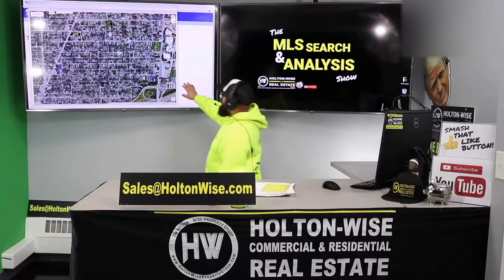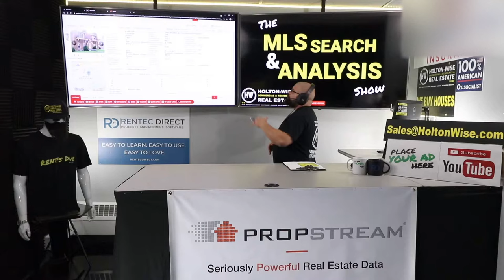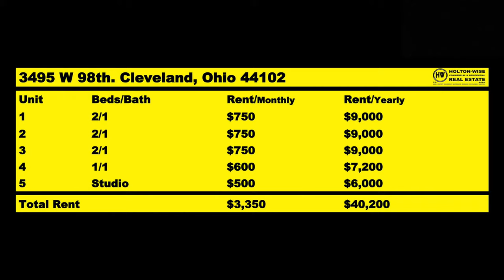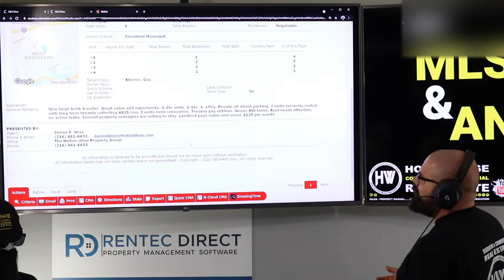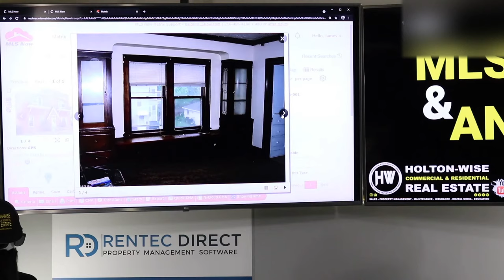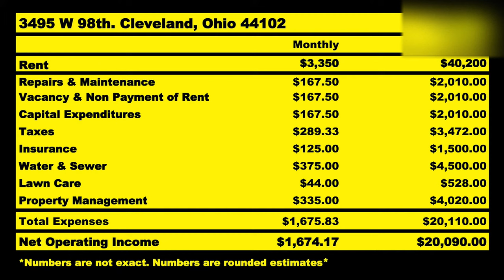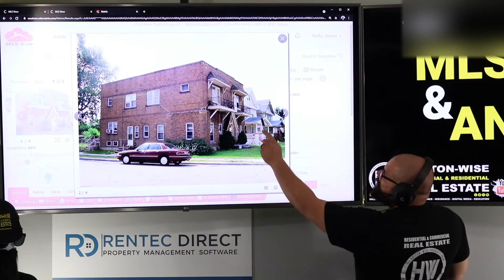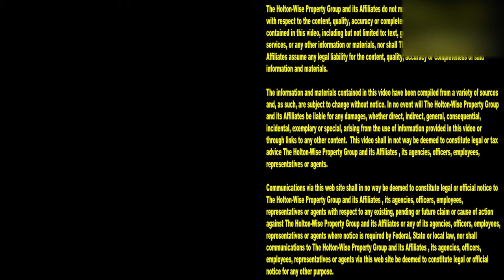Phoenix Real Estate Investors SHOCKED by this 5 Unit's Price | MLS Search & Analysis 733 - 3495 W 98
Phoenix investors are shocked to discover that they can buy rental properties out of state for a fraction of the cost of a rental property in Phoenix, Arizona. This begs the question, should you invest in Phoenix real estate in 2021 or should Phoenix landlords move their money to cheap real estate markets like Cleveland, Ohio? In the 733rd episode of The MLS Search & Analysis Show James Wise is working to show Phoenix investors the true cost of ownership of out of state rental properties so that they can make their own informed real estate investment decisions.

📺 HELPFUL RESOURCES
Holton-Wise FAQ